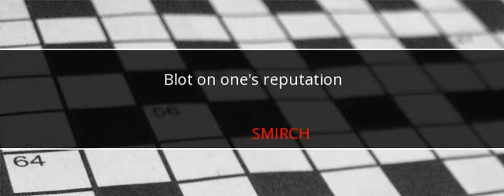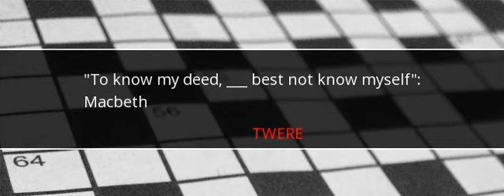Wall Street Journal Crossword Answers October 18 2017